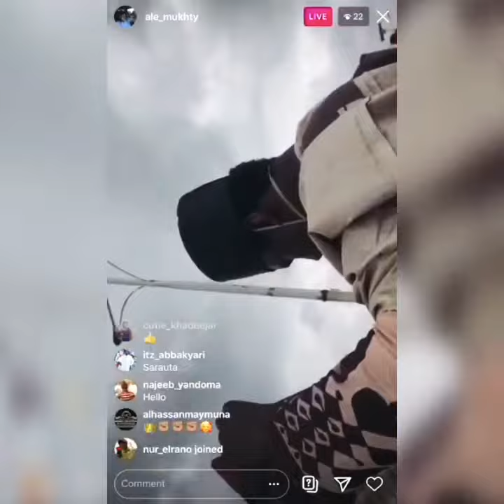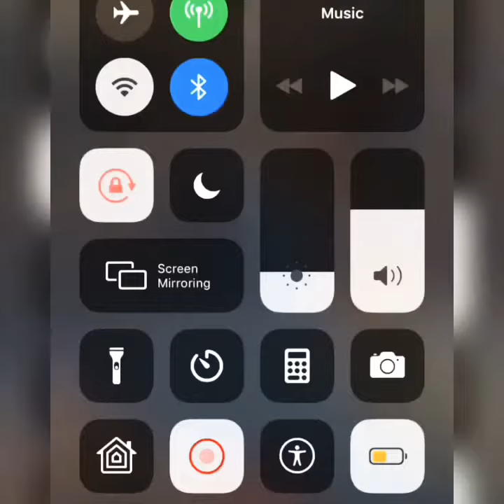Video Sarkin Waka Da Sarki Sunusi A Kaduna